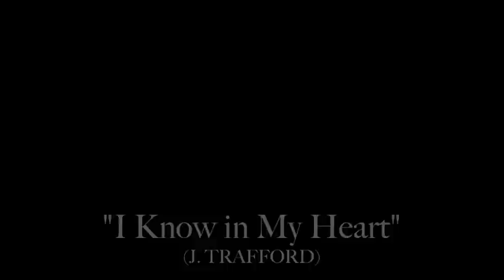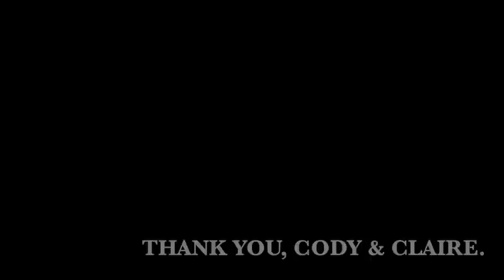Suavity's Mouthpiece ft. the Feel-Good Revolution - "I Know in My Heart" LIVE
"I Know in My Heart"
written by J. Trafford

Performed live by Suavity's Mouthpiece and Cody Kraski & Claire Secen of the Feel-Good Revolution at the 'Songs for Swinging Loners' exhibition on Saturday, November 9th 2010 at the University of Pittsburgh at Greensburg.

Filmed by Julian Critchfield, edited by J. Trafford.